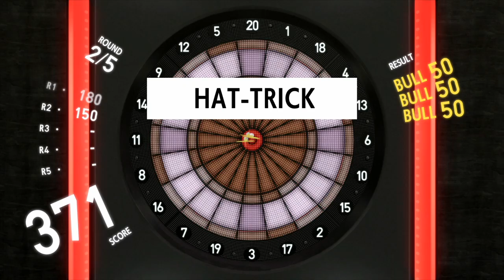Persona 5: The Royal Playthrough with Chaos part 258: The Star's True Power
Man I wish we were in the timeline where I was dating her.